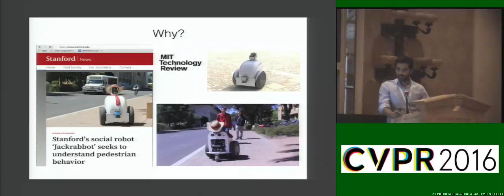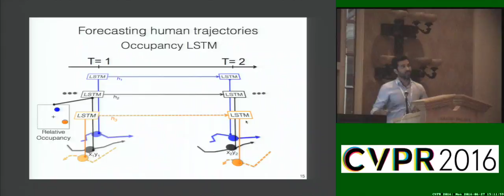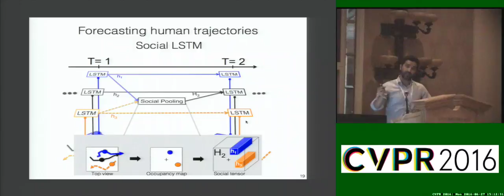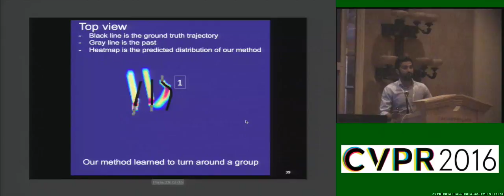Social LSTM: Human Trajectory Prediction in Crowded Spaces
This video is about Social LSTM: Human Trajectory Prediction in Crowded Spaces